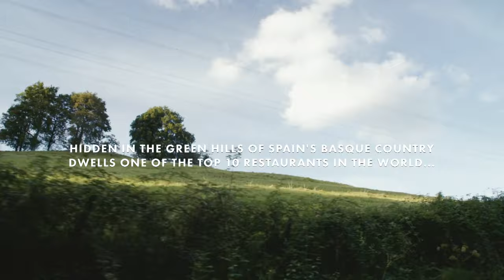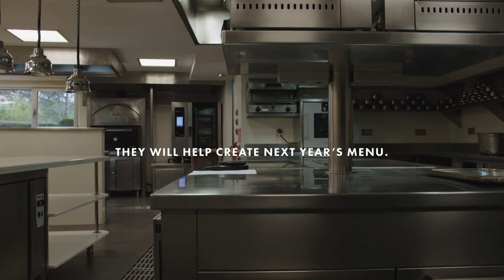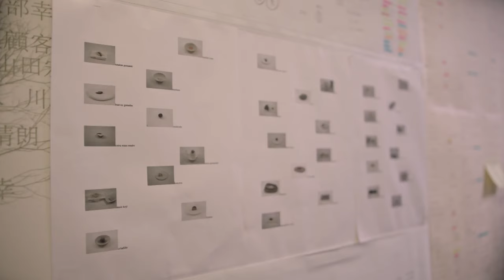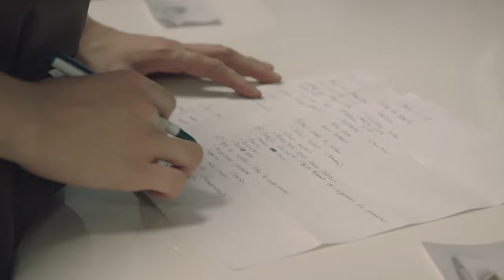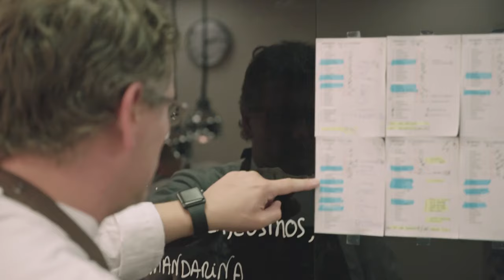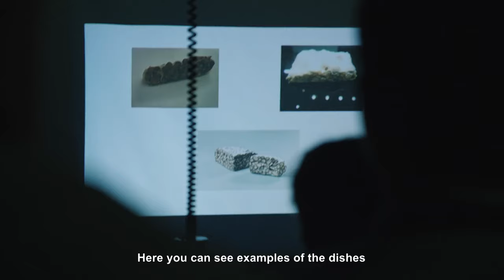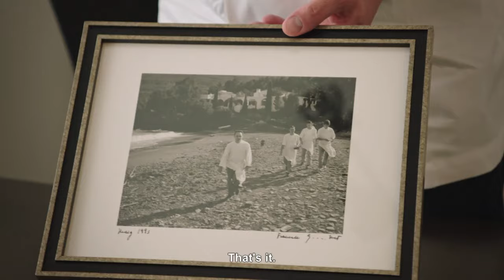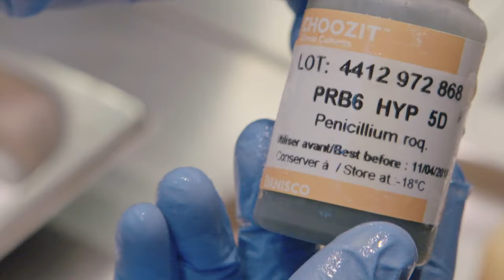Stage: The Culinary Internship | English Full Movie | Documentary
In the bustling world of Mugaritz, one of the best restaurants globally, a diverse group of interns embarks on a transformative nine-month apprenticeship, eager to learn from the culinary elite. As they immerse themselves in the restaurant's renowned avant-garde cuisine and innovative atmosphere, these ambitious young chefs are pushed to explore the boundaries of their creativity. However, the intense pressure and high expectations reveal that while some thrive under the heat, others may crumble, forcing them to confront their limits and redefine their passion for cooking.

Directed by: Abby Ainsworth